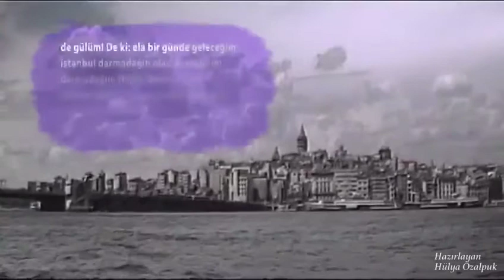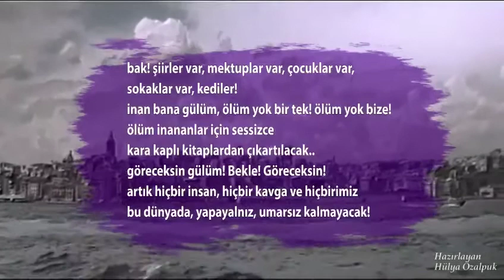KÜÇÜK İSKENDER ''DE GÜLÜM'' ŞİİRİ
Sarıyer Belediye Başkanı Şükrü Genç'in seslendirdiği şiire hazırladığım video.